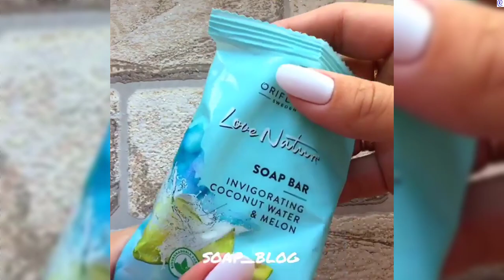Soap Carving ASMR | Relaxing Sounds | Satisfying ASMR Video | P14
* Since it is an ASMR video, earphones or headphones are recommended *

After breaking everything up
I mixed it with bond slime.

Hold, stretch, cut with a card
I think you can enjoy various sounds.

Because it sounds really good